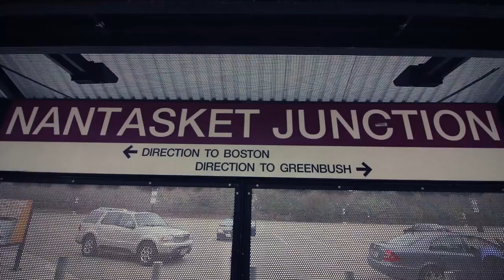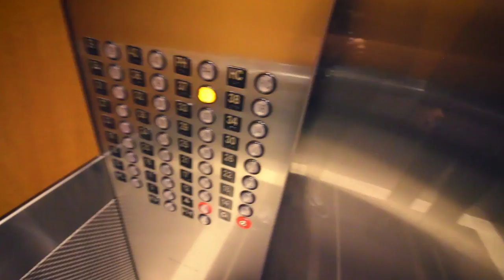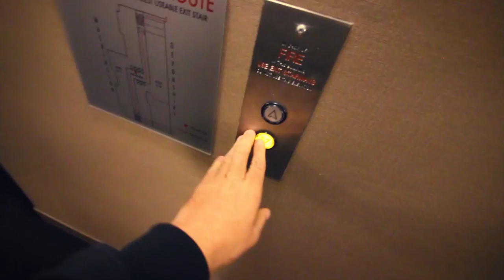BOSTON 37th FLOOR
Shoutout to Joe Pye for the extra pair of hands with the editing @joepyefilms TOP GUY!